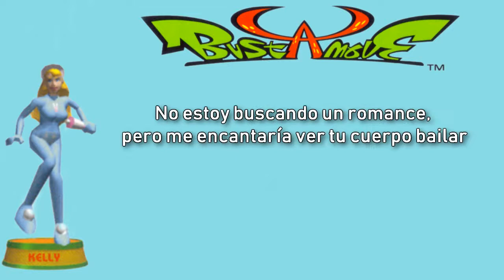Bust a Groove 1 - Transform (Inglés) (Sub Español)☆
* Como todos sabemos, kelly tiene un fetiche con las cosas de bebé. jajaj así que por eso puse "quien eres por dentro".